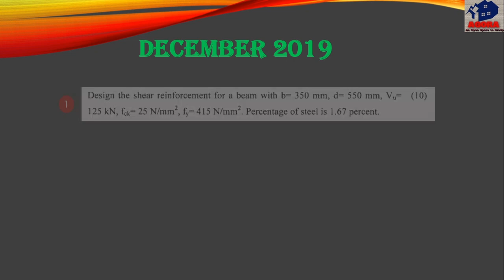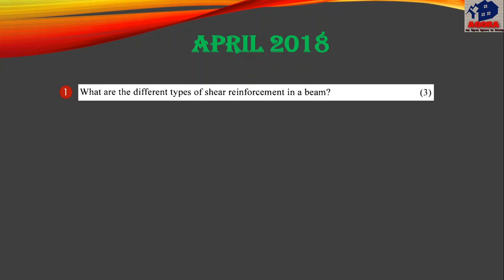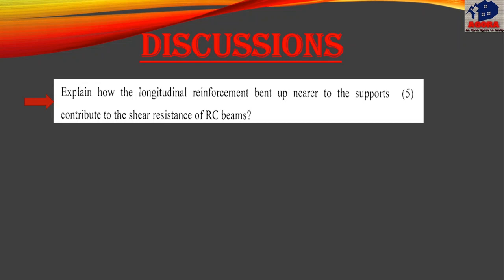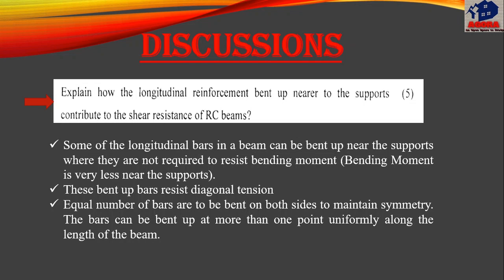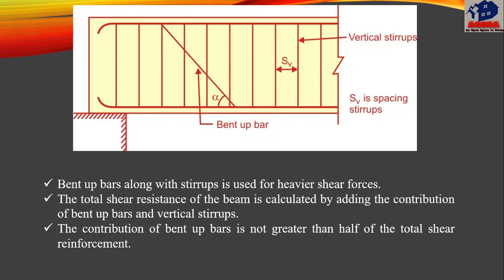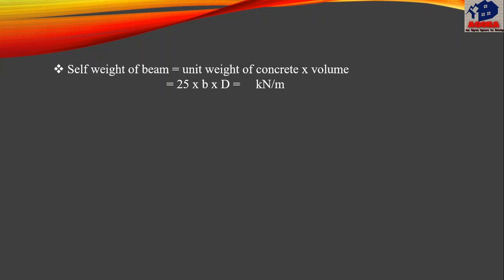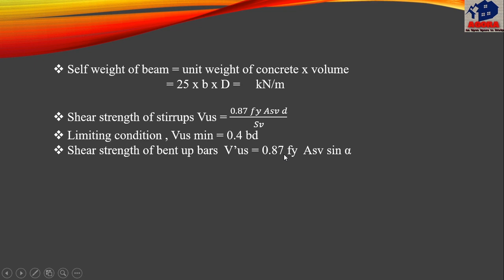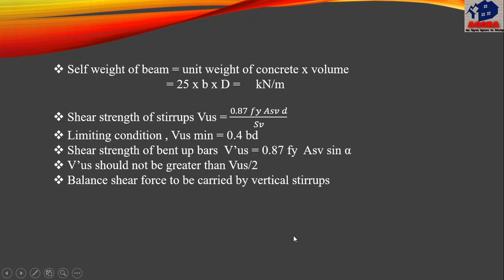KTU,DESIGN OF CONCRETE STRUCTURES 1,CE,MODULE 2,PREVIOUS YEAR QUESTION PAPER DISCUSSION,MALAYALAM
Hi friends,
welcome back to yet an another video on agora an open space to study.
 1.MODULE 2, previous year question paper discussion

FOR MODULE 2 CLASS ,WATCH PREVIOUS VIDEOS,LINKS ARE GIVEN BELOW
MODULE 2,CLASSES
4.class 4,limit state of collapse in bond, development length, curtailment